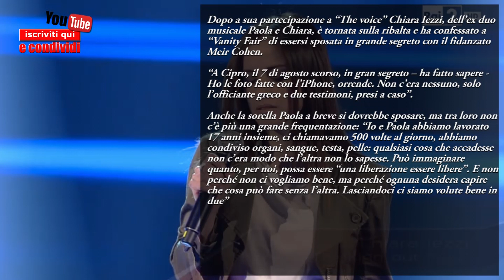Chiara Iezzi The Voice Of Italy : "Paola non la vedo più tanto"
Tra Chiara e Paola non c’è più una grande frequentazione: “Io e Paola abbiamo lavorato 17 anni insieme, ci chiamavamo 500 volte al giorno, abbiamo condiviso organi, sangue, testa, pelle: qualsiasi cosa che accadesse non c’era modo che l’altra non lo sapesse. Può immaginare quanto, per noi, possa essere “una liberazione essere libere”. E non perché non ci vogliamo bene, ma perché ognuna desidera capire che cosa può fare senza l’altra. Lasciandoci ci siamo volute bene in due”